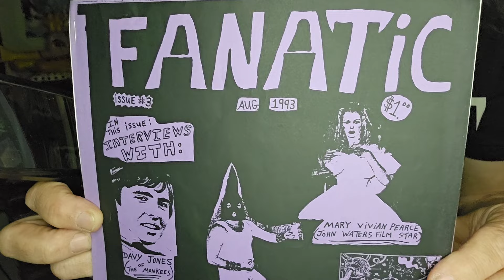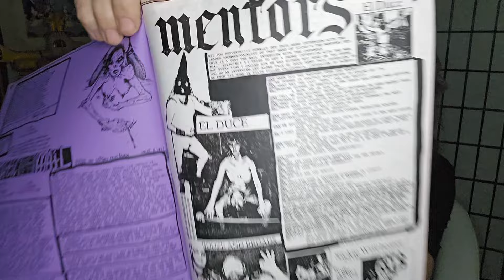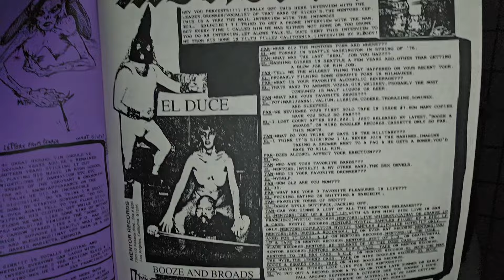Bloody F. Mess interview with EL DUCE of THE MENTORS 1993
I corresponded by telephone with late Mentors vocalist/drummer EL DUCE in 1992.
I called in early 1993 and asked him if I could interview him for my FANATIC fanzine.
He was too drunk to do it by phone, so.
instead of of recording an interview by phone, I mailed him questions on paper.
He wrote down his answers & mailed it back to me & I saved it til my storage units went up in flame in the 2020 Almeda fires in California & Oregon.

But today
I share with YOU.
my interview. with Man, Myth, Legend.
EL Duce
aka Eldon Hoke.

As a side note:
The Mentors played Peoria between 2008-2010 & they were hanging out at Bad Lori's house in Peoria Illinois.
I went & met & hung out with Eric Carlson
aka SICKIE WIFEBEATER.
He later was interviewed on my Church of Rock radio show & you can find that at my other YouTube channel " thechurchofrock"

PSS- in 2012 Sickie & I discussed starting a band together on the side. But he's in Indiana & I'm in Oregon so logistics made it not happen. We planned on askting some rather well known drummers & Bassist from the punk rock world to join.

RIP EL DUCE
ROT IN HELL TO WHOEVER OFFED HIM.

It didn't materialize.